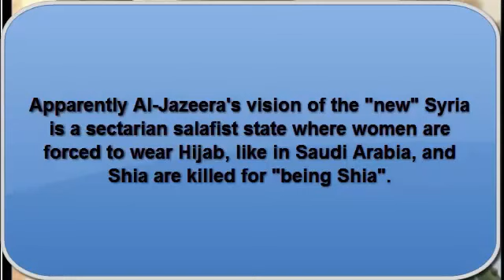Al-Jazeera Promotes Secterian Extremism, War and Genocide in Syria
Recent video from Al-Jazeera broadcast company. I can't help notice the insane sectarian tone and lack of promoting peace and reconciliations but rather justifying genocide of minorities.